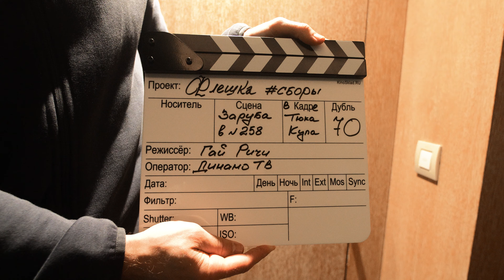📺 «Флешка»: «Динамо» в Турции 🇹🇷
Существуют 3 главные загадки человечества:
🔹 Кто подставил кролика Роджера
🔹 Есть ли жизнь на других планетах
🔹 Кто разбудил Леща на сборах

На первые два вопроса мы никогда не ответим, но на третий попытаемся 😉

Включай самый громкий выпуск «Флешки» 🤪